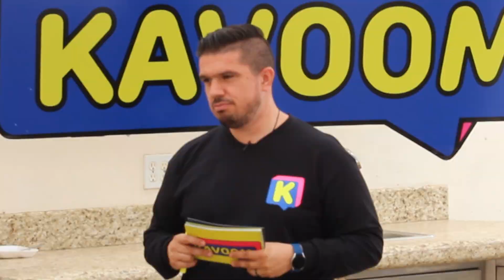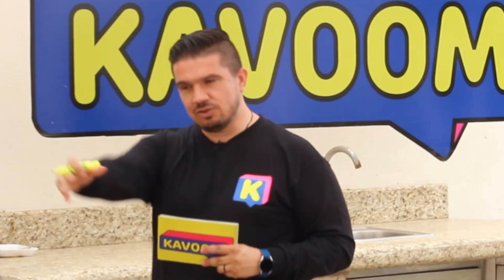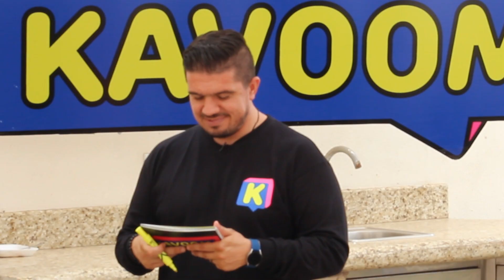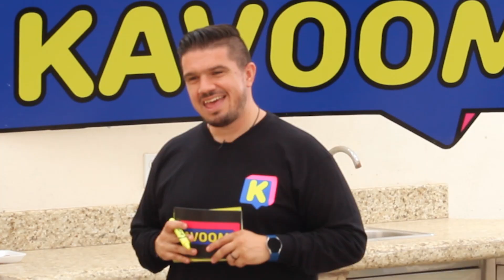El premio al novio del año es para... ¿Quien aguanta más el chile?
Maltrato violencia y demás gustos culposos de nuestras concursantes.. Y no, no nos referimos a la enchilada que les metimos. ¡Amiga date cuenta!

Siguenos y danos amor!
J.J.